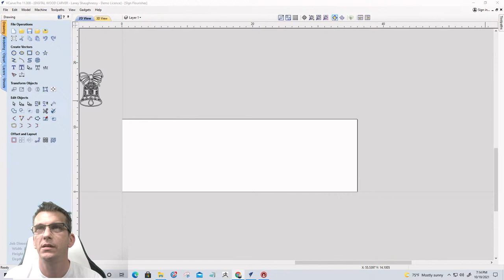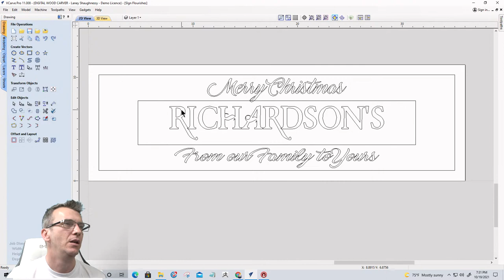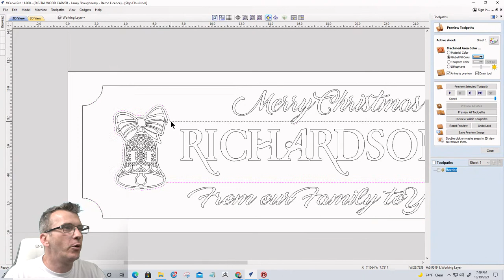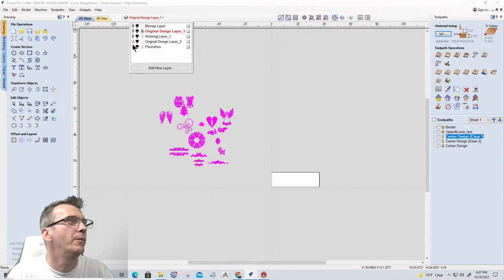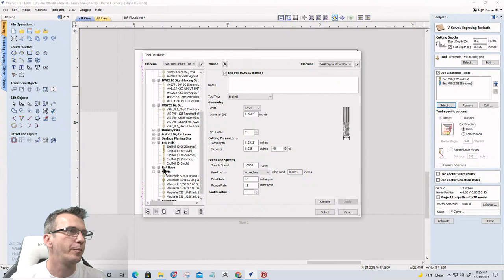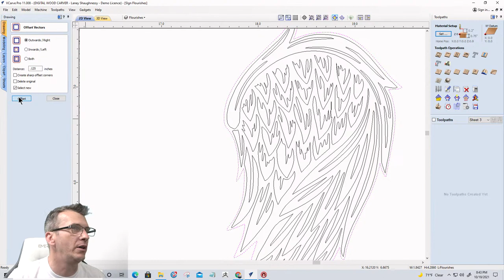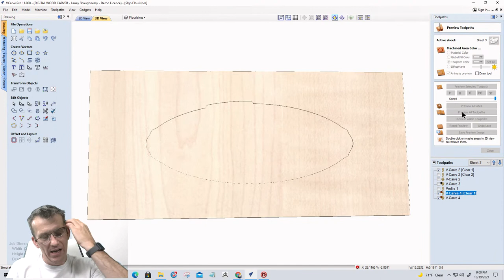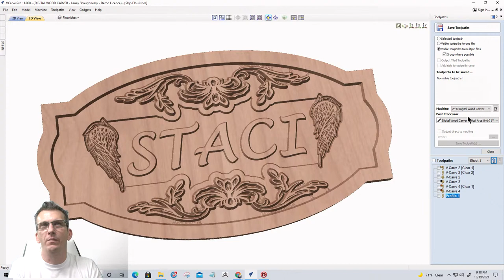Sign Basics for Beginners - A Vectric Tutorial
Tonight we are looking at creative ways to make simple yet elegant-looking signs. Information that will be helpful for beginners as well as the seasoned veterans of Vectric.